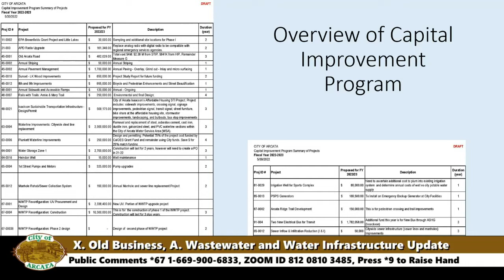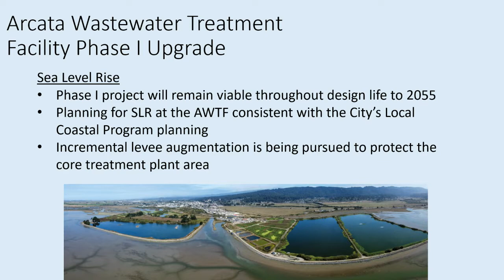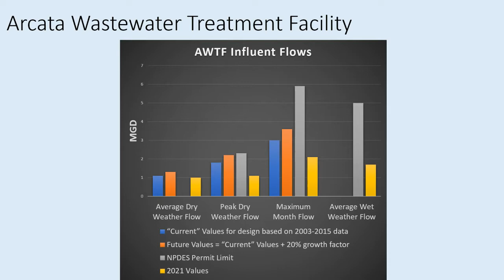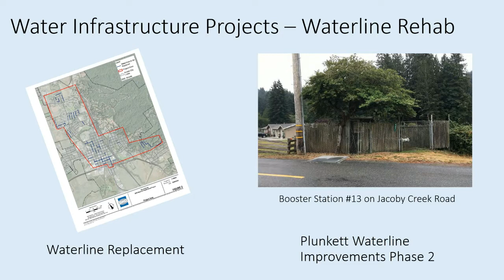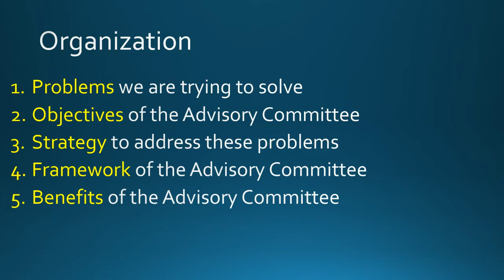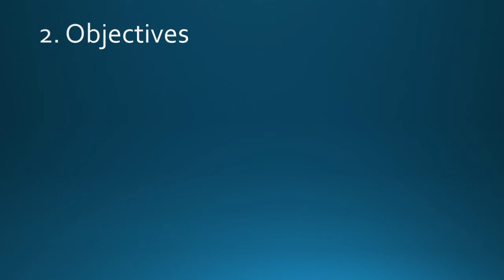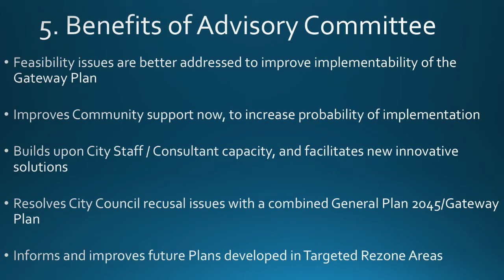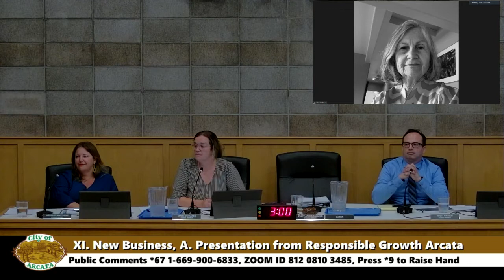Arcata City Council Meeting - 8/17/2022